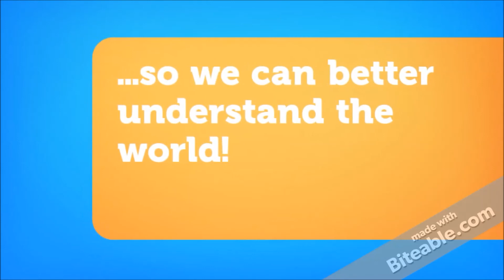Episode #001 - Welcome Message!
Hello and welcome to the KorbStatChat welcome message video. This is the first episode in a series of videos that I would like to publish on a daily basis. The idea is that we can start to understand Statistics and Probability on a much deeper level. To do that, I will post these videos from suggestions that you might have about a statistical concept through our twitter hashtag KorbStatChat. In some other episodes, I may just do a quick review of a concept or idea that we are discussing in class! Your mission, if you choose to accept it, is to go to Twitter and follow my handle of @mrjkorb. After you have followed me, tweet with the KorbStatChat with any ideas you might have for future topics!

Let's start a conversation